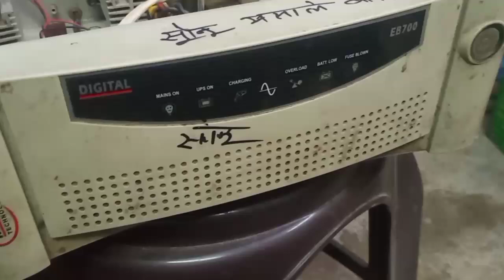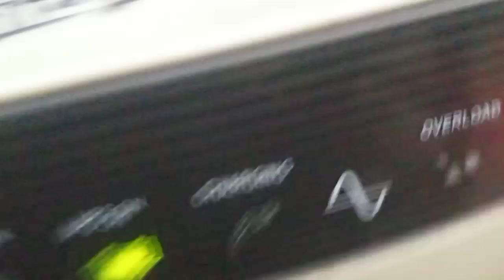Microtek battery low problem